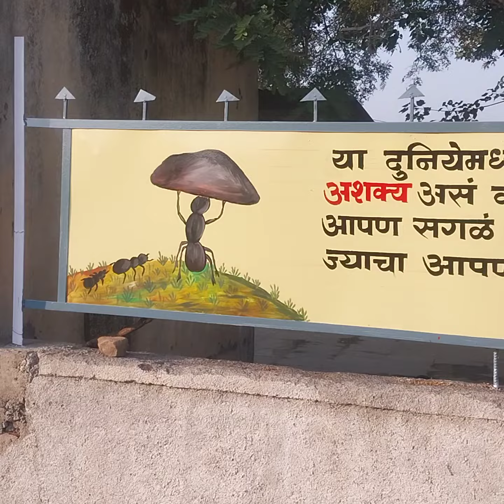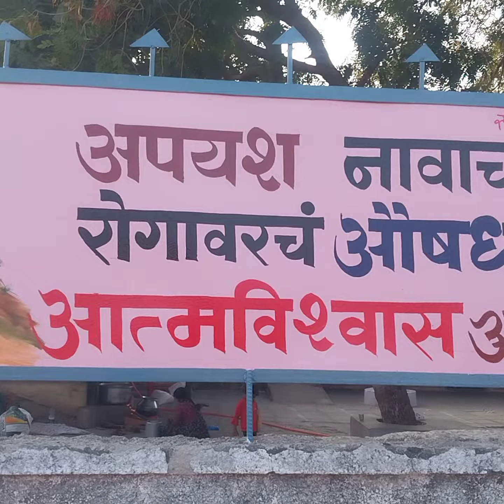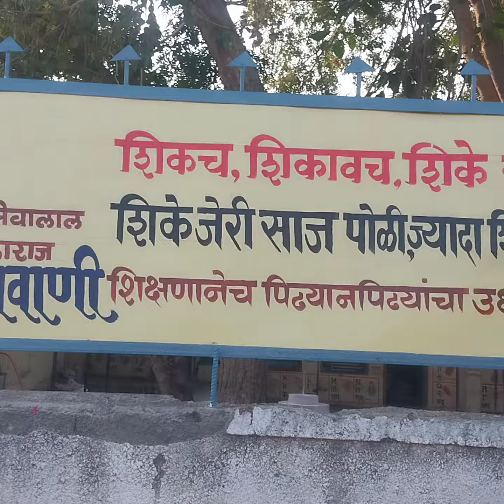24 February 2024